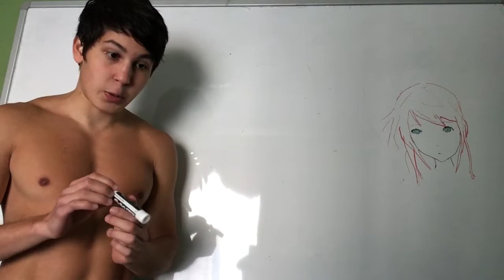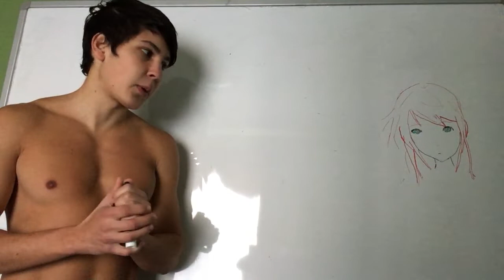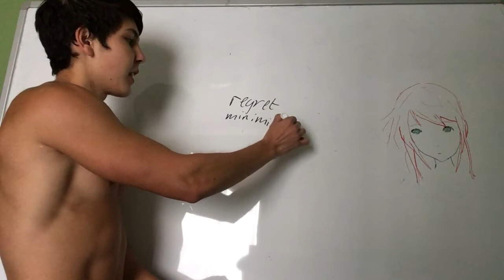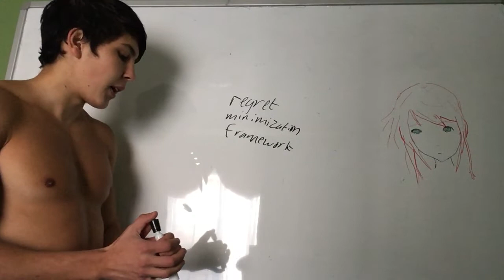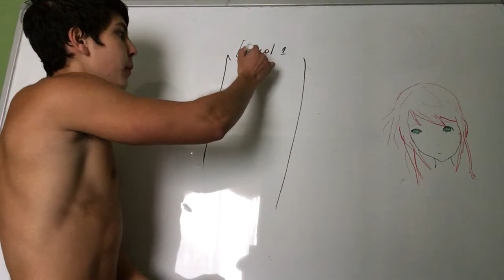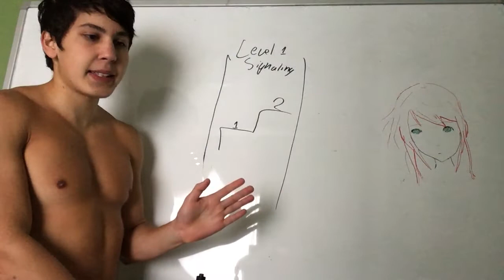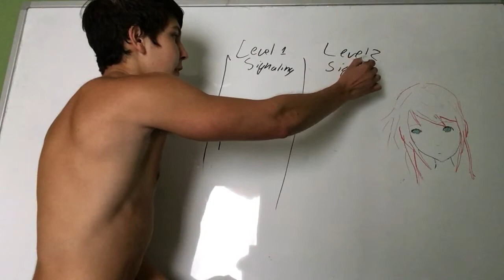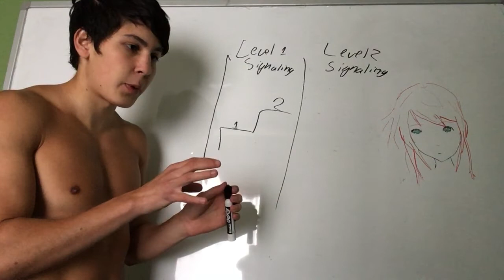The Epic of Gilgamesh Is The Regret Minimization Framework